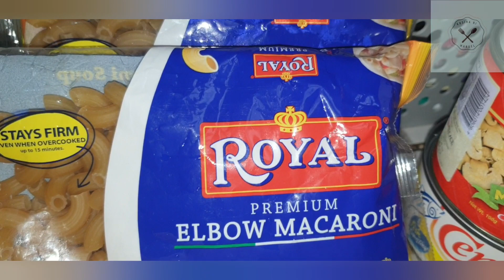MACARONI TUNA MUSHROOMS | HOW TO COOK | PANLASANG PINOY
MACARONI TUNA MUSHROOMS

Sharing another easy and affordable recipe. Main ingredients are elbow macaroni, canned tuna and sliced mushrooms. Enjoy watching.